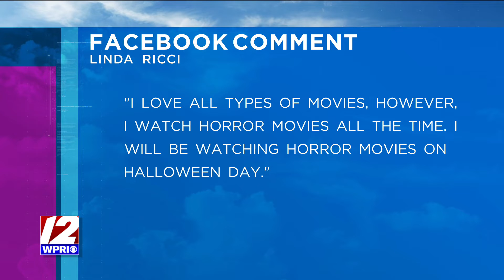The Rhode Show - RSBuzz - Favorite Scary Movies? - 10/18/21